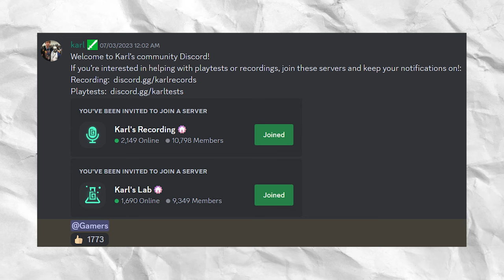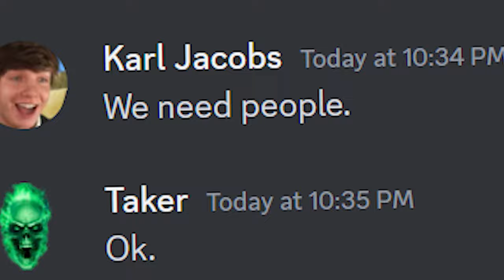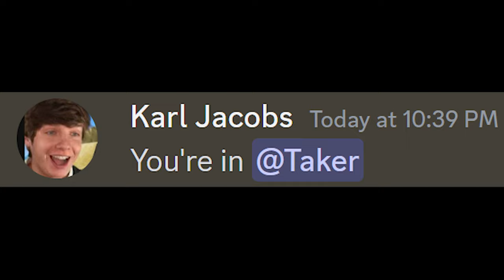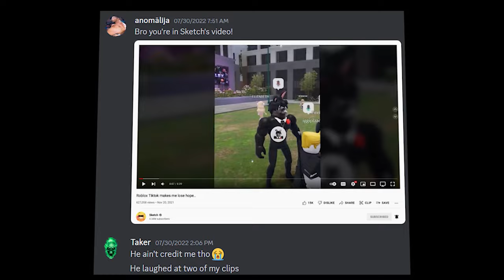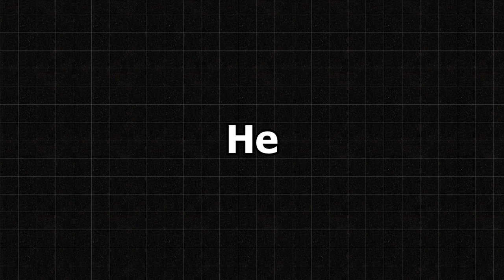Here's How I Won The Biggest Minecraft YouTubers Contest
In this video I participate in 100 player minecraft battle royale with YouTubers... somehow

Thanks Karl ❤ it was really fun!